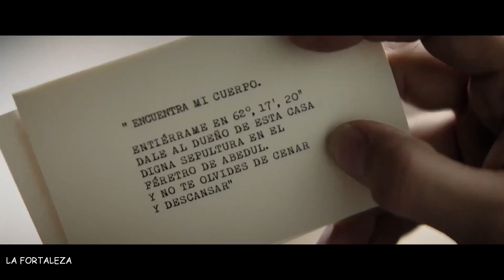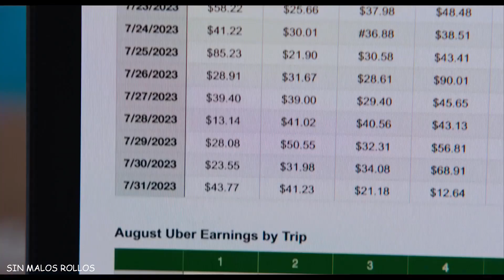10 TRAILER CINE JUNIO | ESTRENOS ESPAÑOL 2023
10 TRAILER CINE JUNIO | ESTRENOS ESPAÑOL 2023

EN INICIO ESTAN LOS TRAILERES ORGANIZADOS POR MESES.